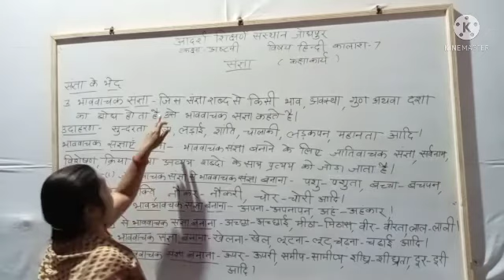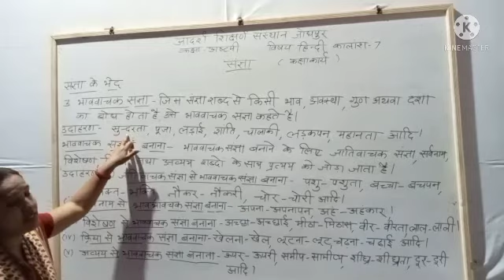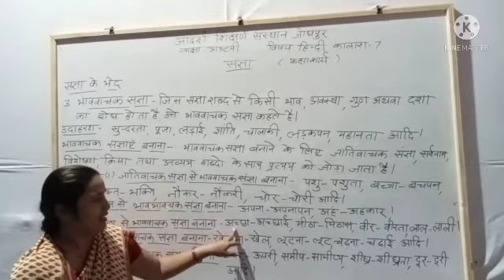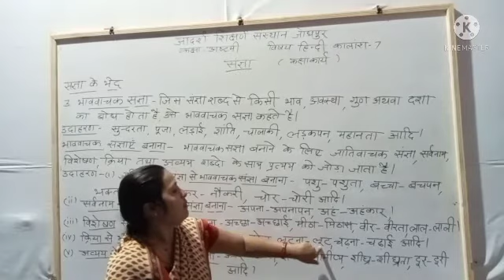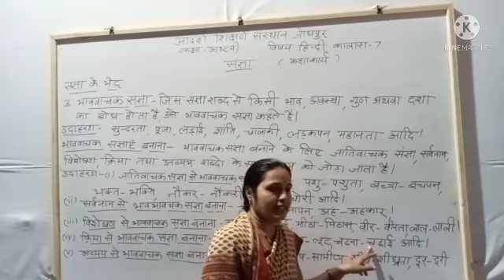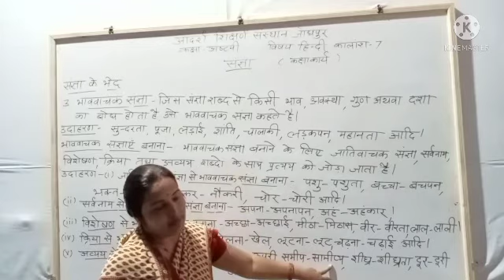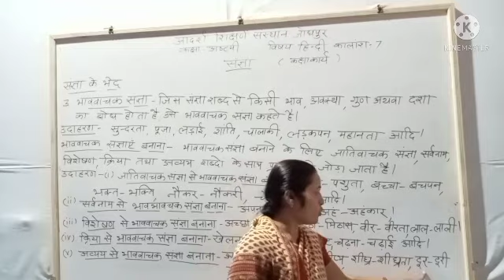वीडियो क्रमांक 7 कक्षा अष्टमी विषय हिंदी रचना संज्ञा